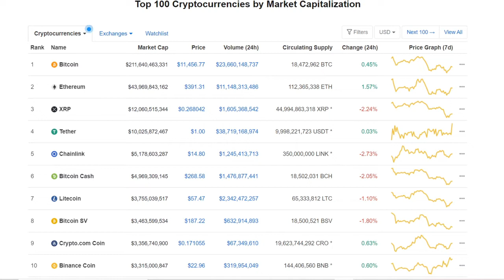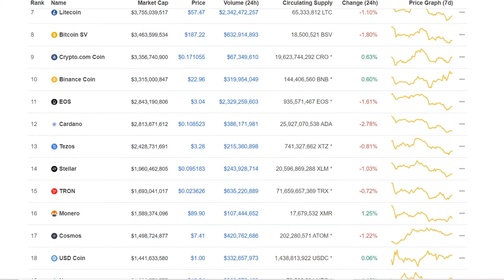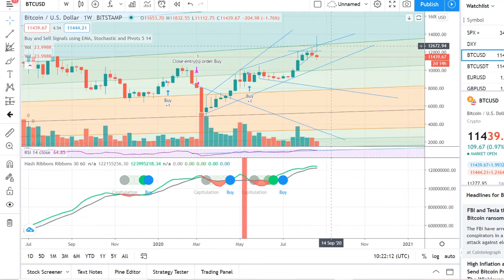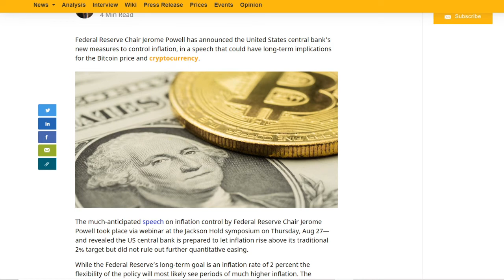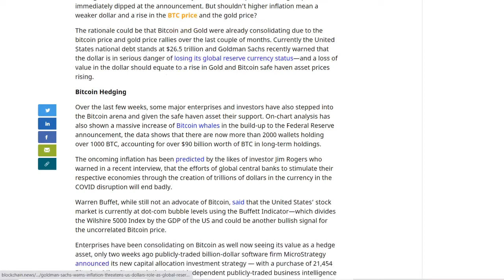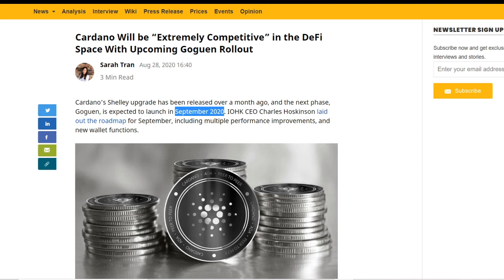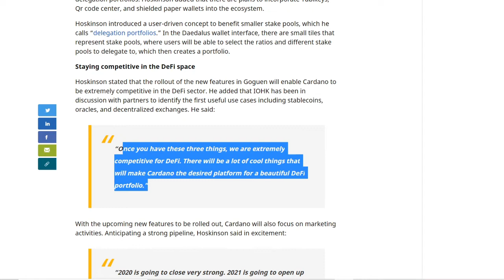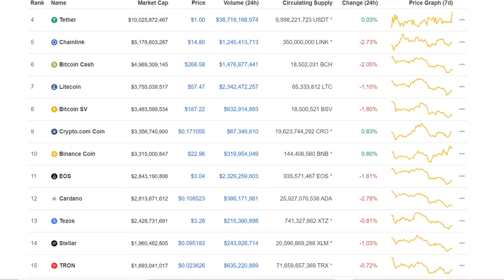Bitcoin Secret no one talking about! Cardano Goguen september roll out! Super bullish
Join my telegram group for free trading signals, altcoin trades, portfolio holding and latest predictions and news